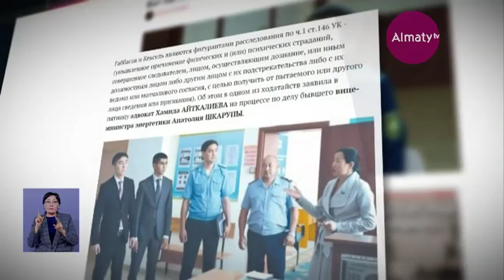ҚР Бас прокуратурасына Олеся Кексель ісіне қатысты арыз түсті (18.11.19)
Бас прокуратураға азаптау туралы іс келіп түсті. Оған қатысты еліміздің ішкі істер министрі Ерлан Тұрғымбаев Үкімет отырысынан кейін кулуарда Арнайы прокурорлар қызметінің бұрынғы басшысы Олеся Кексельдің ісі бойынша журналистердің сауалына жауап берді, деп хабарлайды Almaty.tv тілшісі.

«Бас прокуратураға азаматтан арыз келіп түсті. Онда ол тергеу барысында өзіне Арнайы прокурорлар қызметінің бұрынғы басшысы Олеся Кексель тарапынан азаптау көрсетіліп, рұқсат етілмеген тәсілдері қолданылғанын жазған. Аталған арыз тергелу үшін Ішкі істер министрлігіне тапсырылды. Қазір мәселенің анық-қанығы тексеріліп жатыр. Кексельге қатысты бұлтартпау шарасы қолданылмады, өйткені  ол тергеуден қашып жүрген жоқ», - деді ҚР Ішкі істер министрі Ерлан ТҰРҒЫМБАЕВ.